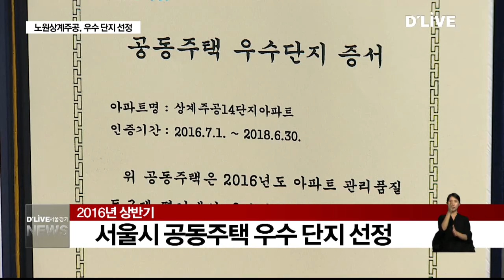노원_상계주공, 우수 단지 선정(서울경기케이블TV뉴스)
【 앵커멘트 】
혼밥·혼족등의
신조어가 생길만큼
요즘 우리 사회는
개인주의가 팽배한데요.
노원구의 한 아파트에선
주민이 함께하는
교양 강좌를 운영중인데
이웃간 소통에 큰 도움을
주고 있습니다.
박선화 기자의 보도입니다.

【 VCR 】
나이 지긋한 어르신들이
컴퓨터 교육에 한창입니다.

강사의 설명에 따라
키보드와 마우스를 이리저리
움직여 보입니다.

늦은 나이에 시작한 컴퓨터 공부지만
의욕 만큼은 젊은이 못지 않습니다.

【 인터뷰 】
최정생
입주민

【 VCR 】
컴퓨터 수업의 장점은
집 가까운 곳에서 무료로
교육 받을 수 있다는 것.

또래 어르신들과 웃고 떠들면서
공부 하는 재미에 흠뻑 빠졌습니다.

【 인터뷰 】
고세민
입주민

【 VCR 】
방학을 맞은 아이들도
단지 내에 마련 된
작은 도서관을 찾았습니다.

본래는 입주자 대표회 사무실로
쓰이던 곳을 주민들을 위한
도서관으로 탈바꿈 시킨 곳입니다.

아이들은 도서관에서 책도 읽고
밀린 숙제도 하는 등
공부 삼매경에 빠졌습니다.

【 인터뷰 】
김보연
상원초등학교

【 VCR 】
노원구 상계 14단지 아파트에선
컴퓨터 수업과 운동 교실등
다채로운 강좌를 운영하고 있습니다.

주만들의 참여를 유도해
이웃간 소통과 공동체 생활을
공유하기 위해서입니다.

어르신들을 위한 택배 사업도
운영중인데,
일자리 창출에 도움을 주고 있습니다.

이런 노력이 결실을 맺어
지난해 열린 서울시 우수 아파트 단지 평가에서
노원구 최우수 단지로 선정 됐습니다.

【 인터뷰 】
최선규
관리소장 / 상계주공14단지 아파트

【 VCR 】
개인주의 팽배로
이웃간 대면하는 일이 더욱
힘들어진 요즘.

노원구 아파트에선
주민이 함께하는 프로그램을 통해
공동체 생활을 복원하는데 힘을
쏟고 있습니다.

딜라이브 서울경기케이블TV 박선화입니다.